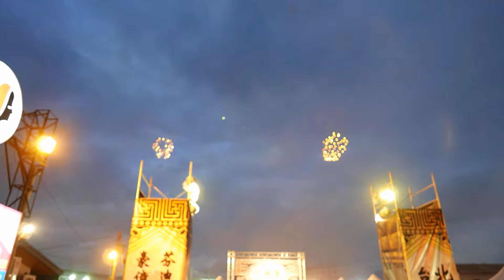【廟會文化】樹林聖伍宮 [#3] 吳府千歲 建宮十週年遶境 2020-09-20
１０９年９月２０日(農８月４日)(日)
樹林聖伍宮吳府千歲暨建宮十週年遶境
紅壇位置:新北市樹林區保安街2段269號對面(三多國中後門)
 下午１點集合 ２點開始 半車遊 坐車到樹林遶完大廟之後, 回武林街(樹林工業區)休息吃晚餐→右轉直行保安街2段【台北池揚會 豪億貿易有限公司 芬迪娛樂傳播 炮贊】→直行三多路→左轉獇寮路→左轉保安街2段【閎大花坊紅壇】→右轉光榮街【樹林福興宮】→左轉光興街→左轉光華街→左轉保安街2段【樹林聖伍宮】→直行入【樹林聖伍宮紅壇】

‹台北池揚會 豪億貿易有限公司 芬迪娛樂傳播 聯合接駕 炮贊 樹林聖伍宮10週年遶境大典›
地點:保安街2段(興仁夜市門口)
禮生:台南舞媚娘 神の侍女 Suki、雪岑（下午４～７點）
(台北池揚會 豪億貿易有限公司 芬迪娛樂傳播 聘請)

‹閎大花坊 恭迎 樹林聖伍宮建宮10週年遶境›
紅壇位置:保安街2段293之1 對面
中和王家厝&賢哥聯盟企業社 喜獻 定點辣妹熱舞
歐嗨喲舞團(喬.安.凡.函.瑜) in 樹林定點

‹樹林廣安堂 恭迎 樹林聖伍宮吳府千歲安座10週年遶境›
主辦單位:樹林廣安堂、縣衙廣信會
協辦單位:洪家 馬府千歲

‹台北尊法堂 炮贊 樹林聖伍宮›
首都煙火活動企劃 力挺

‹中和双后宮 聯合轎班 擔任  樹林聖伍宮十週年遶境大典轎班 一職›
感謝 樹林聖伍宮 阿錡 邀約
聯合轎班即將出擊囉

‹汐止陳公舘 擔任 樹林聖伍宮十週年遶境大典 轎班 一職›
感謝：中和双后宮邀約